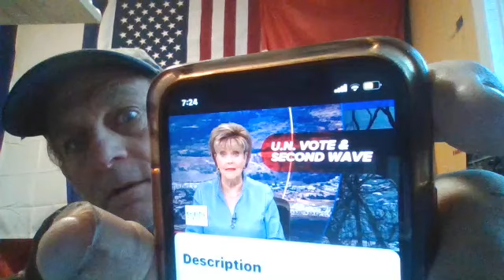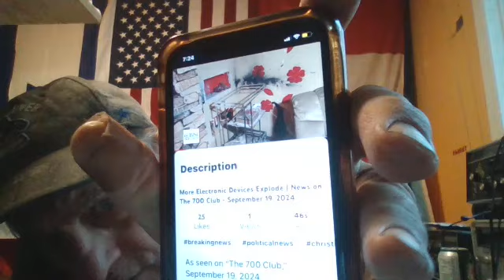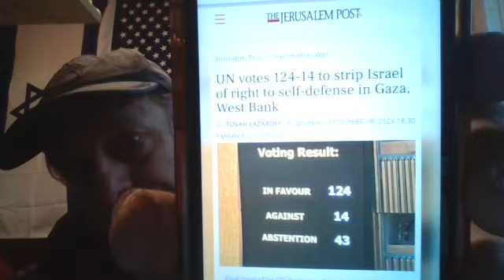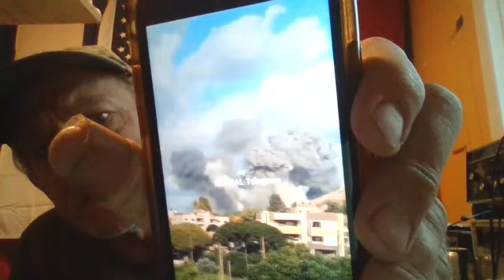Breaking News, Its on the Gloves are off, The Speech, Oct 2 plus or minus a high watch time.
Hello every one Welcome to Eventide Online Church where we Give you the Gospel as well as the latest Breaking News throughout the world. This Ministry will never ask for a dollar everything is Free thanks to a few Strong Believers living  in Tumbler Ridge BC Canada ie Shauna Mcewan, Laura Wyman, Karen Strang, Linda Muise. Alberta Ron Hewitson, United States Matt Vedenaupt, oh and i cant forget my wife Debbie Golhof for putting up with all that we do lol. Are goal is for your Loved ones to come to Jesus as well as yourselves to Get stronger with more Rewards. Please ask us for a Prophecy Rapture endtime memory 32GB STICK for yourselves and your unsaved Loved ones just give us your and there mailing addresses and we will send them out Free of charge along with Gospel tracks . The whole Bible is on these sticks also.
Email me your mailing address and those of your unsaved Family and Friends for a 32gb memory study prophecy stick. are email is We also Give Religious Exemptions to Born Again Members of Eventide who do not want to take a Va#i#e .
Matthew 5:17

Matthew 5:18

John 1:17

For the law was given by Moses, but grace and truth came by Jesus Christ.

Acts 13:39

And by him all that believe are justified from all things, from which ye could not be justified by the law of Moses.

Acts 15:24

Forasmuch as we have heard, that certain which went out from us have troubled you with words, subverting your souls, saying, Ye must be circumcised, and keep the law: to whom we gave no such commandment:

Romans 3:20

Therefore by the deeds of the law there shall no flesh be justified in his sight: for by the law is the knowledge of sin.

Romans 3:21

But now the righteousness of God without the law is manifested, being witnessed by the law and the prophets;

Romans 3:28

Therefore we conclude that a man is justified by faith without the deeds of the law

Romans 4:15

Because the law worketh wrath: for where no law is, there is no transgression.

Romans 5:13

For until the law sin was in the world: but sin is not imputed when there is no law.

Romans 6:14

For sin shall not have dominion over you: for ye are not under the law, but under grace.

Romans 7:2-8

For the woman which hath an husband is bound by the law to her husband so long as he liveth; but if the husband be dead, she is loosed from the law of her husband.
So then if, while her husband liveth, she be married to another man, she shall be called an adulteress: but if her husband be dead, she is free from that law; so that she is no adulteress, though she be married to another man. Wherefore, my brethren, ye also are become dead to the law by the body of Christ; that ye should be married to another, even to him who is raised from the dead, that we should bring forth fruit unto God.
For when we were in the flesh, the motions of sins, which were by the law, did work in our members to bring forth fruit unto death.
But now we are delivered from the law, that being dead wherein we were held; that we should serve in newness of spirit, and not in the oldness of the letter.
What shall we say then? Is the law sin? God forbid. Nay, I had not known sin, but by the law: for I had not known lust, except the law had said, Thou shalt not covet.
But sin, taking occasion by the commandment, wrought in me all manner of concupiscence. For without the law sin was dead.

Romans 8:7

Because the carnal mind is enmity against God: for it is not subject to the law of God, neither indeed can be.

Romans 10:4

For Christ is the end of the law for righteousness to every one that believeth.

1 Cor 15:56

The sting of death is sin; and the strength of sin is the law.

Gal 2:16

Knowing that a man is not justified by the works of the law, but by the faith of Jesus Christ, even we have believed in Jesus Christ, that we might be justified by the faith of Christ, and not by the works of the law: for by the works of the law shall no flesh be justified.

Gal 3:13

Christ hath redeemed us from the curse of the law, being made a curse for us: for it is written, Cursed is every one that hangeth on a tree:

Gal 3:23-24

But before faith came, we were kept under the law, shut up unto the faith which should afterwards be revealed.
Wherefore the law was our schoolmaster to bring us unto Christ, that we might be justified by faith.

Gal 5:4

Christ is become of no effect unto you, whosoever of you are justified by the law; ye are fallen from grace.

Gal 5:18

But if ye be led of the Spirit, ye are not under the law.

Phl 3:19

And be found in him, not having mine own righteousness, which is of the law, but that which is through the faith of Christ, the righteousness which is of God by faith: Email me